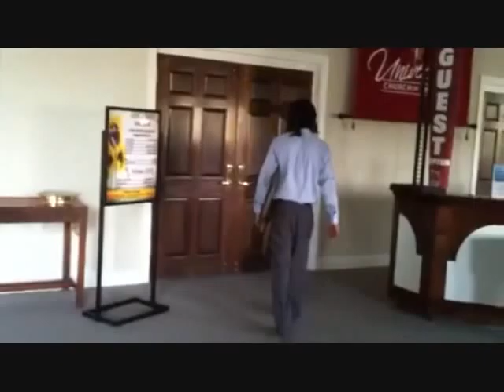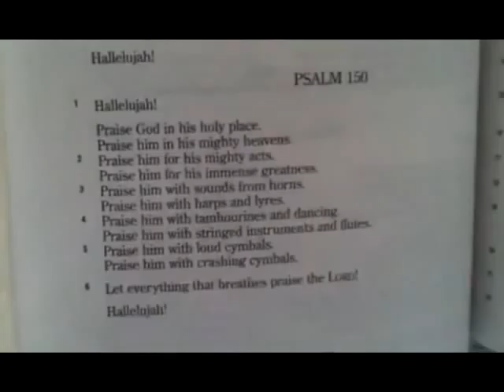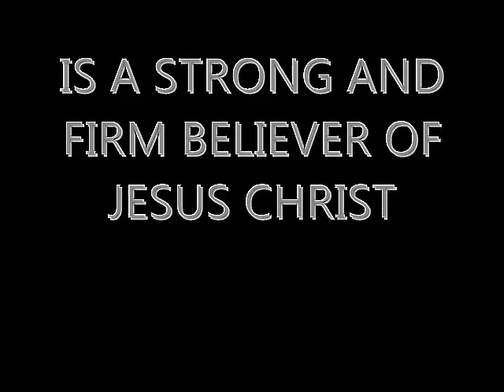Stillman College Cymbal Player Zilent Nightmare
Stillman College Cymbal Player Zilent Nightmare Spinning Riley Riles